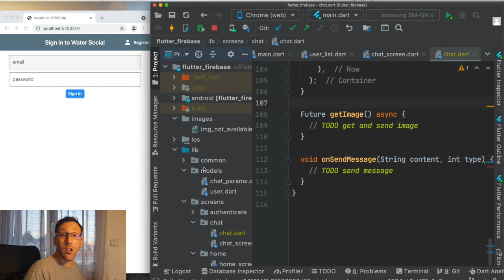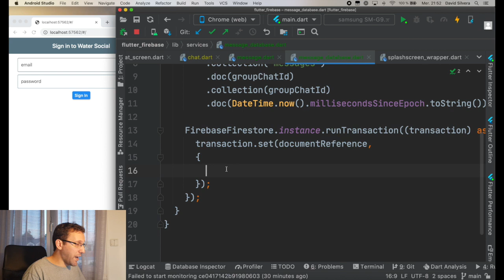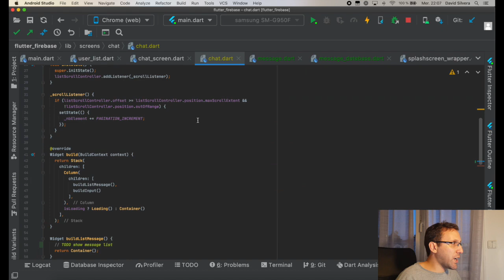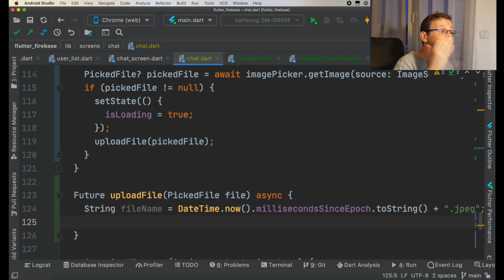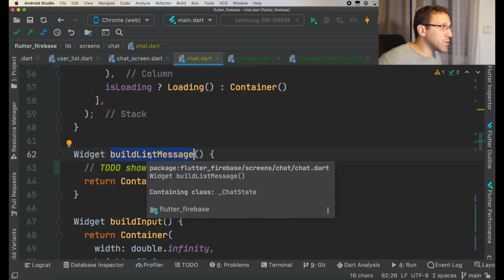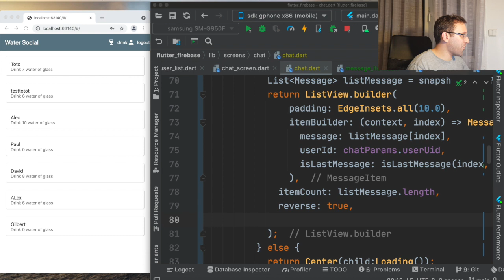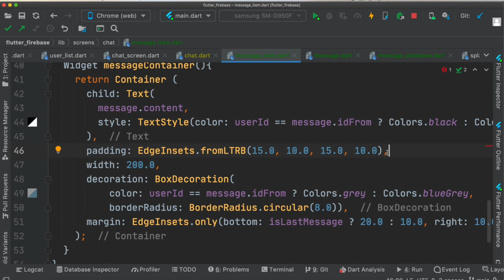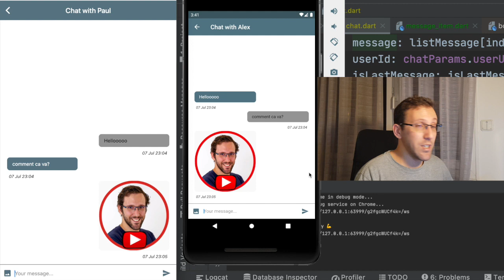Créer un chat avec Flutter et Firebase #2 : Envoie de message / image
Dans ce nouvel épisode de la formation pour créer une messagerie avec Flutter et Firebase, nous allons voir comment envoyer des messages ou des photos très facilement.

Nous allons utiliser Firebase Storage afin d'envoyer des photos à des amis, Firebase Firestore pour stocker les messages, et Firebase Functions et Firebase Messaging afin d'envoyer des notifications à la reception d'un nouveau message.

Cette formation est en 3 épisodes :
- Envoie de messages et de photos avec Firebase Firestore et Firebase Storage
- Les notifications avec Firebase Messaging et Firebase Function

Chapitres de la vidéo :
0:00 : Intro
1:20 : Les messages
2:35 : La structure de firestore
4:25 : Envoie et récupération d'un message
11:30 : Branchement avec le widget
14:38 : Envoie d'une image sur Firebase Storage
21:11 : Affichage d'une liste de message
25:38 : Affichage d'un message
35:28 : Le test
37:18 : Outro et annonces